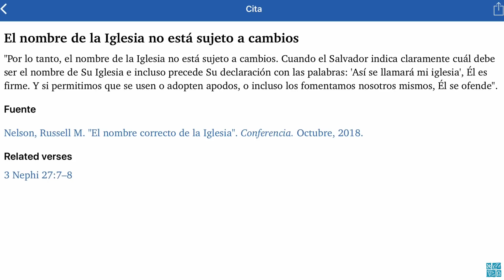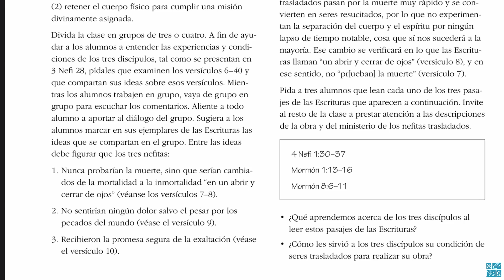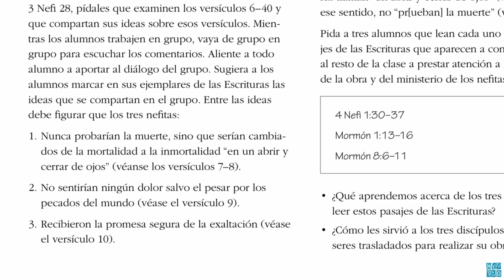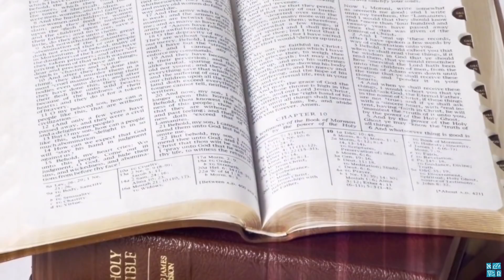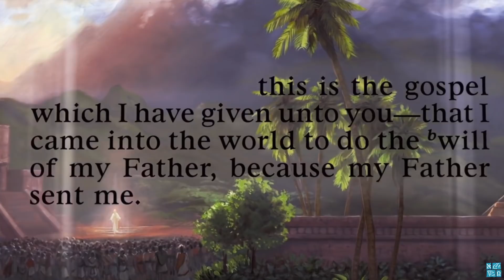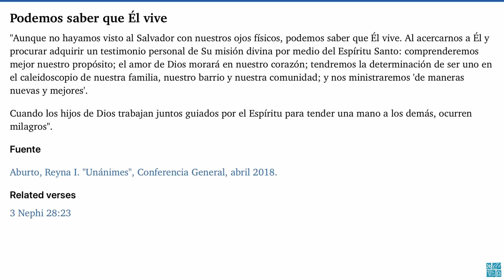Ven, sígueme l Te lo cuento en 10 l 3 Nefi 27-4 Nefi